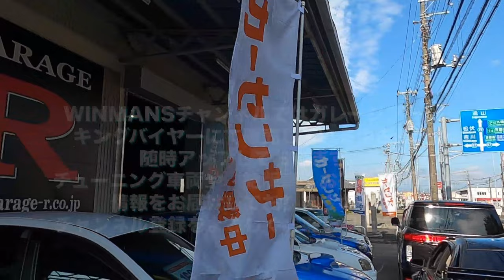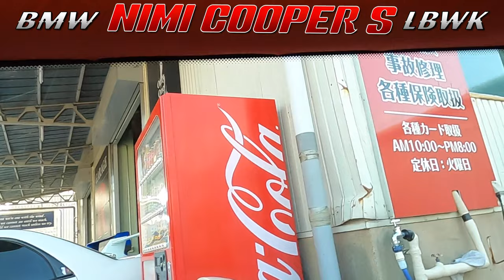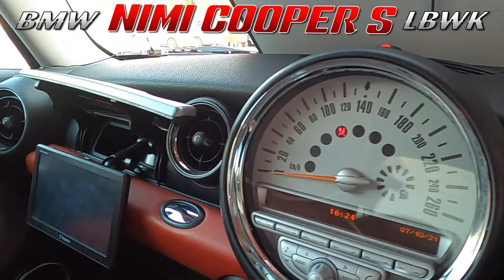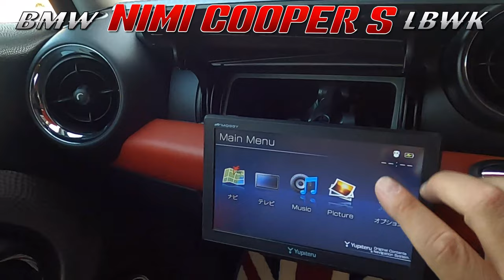【BMW MINI COOPER-S LBWK WORKS Bodykit】BMW MINI クーパーS リバティーウォークのボディーキット ワイドボディー公認車両 鬼カッコイイ男硬派な車！良い車です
ガレージアール 三郷店でBMW MINI クーパーS リバティーウォークのボディーキット　ワイドボディー公認車両　鬼カッコイイ男硬派な車を拝見してきました。
細部にわたりカスタムチューンが素晴らしい！そして乗り心地も安定した走りでとても感心しました。是非見てみてください。

00:00　オープニング
00:28　WINMANSチャンネル紹介
01:15　MINIクーパーS登場
02:35　基本スペック
03:18　チューニング内容
03:40　外装全般
04:12　フロントホイール
07:33　リアホイール
08:26　マフラーおよび下廻り
09:16　リアハッチ
11:11　内装
13:14　リアシート
15:52　センターメーター説明
19:16　エンジンルーム
21:06　ドライビング
22:58　マフラー音
25:21　エンディング

い問い合わせは三郷店までご連絡くださいませ。
アルトワークス問い合わせ番号「８２３２９」

ガレージアール店三郷店

動画見たいと車があればお気軽に！！ご意見、ご感想などご遠慮なくコメントください！もよろしくお願いいたします！